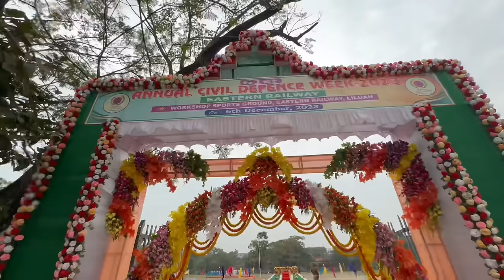Chandrani Pearls je erokom fraud korbe bhabhini || wasted so much money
This serum has given me such a healthy glow on my face. You need to try this out if you are someone who loves a dewy base. It's one of the best serums I have tried. It has helped me reduce my pigmentation. It nourishes my skin as a serum & lays a smooth base for makeup like a primer!